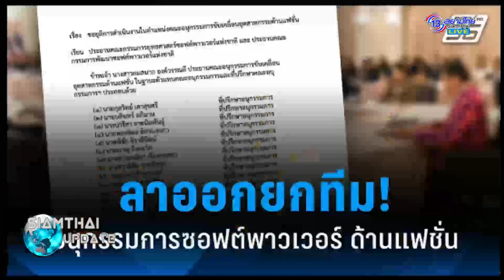รายการสยามไทยอัปเดต “พรรคปั่น-นิติรัฐป่วน“ ตอนที่ 2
สนทนา Facebook Live
เพจ : SiamThai UPdate
พูดคุยกับดร.เกรียงศักดิ์ เจริญวงศ์ศักดิ์ ประธาน สถาบันการสร้างชาติ (NBI)
ดำเนินรายการ โดย คนส่งสาร ขจรศักดิ์ เชาว์เจริญรัตน์
อังคาร 13 ก.พ.67 เวลา 10.00 น.